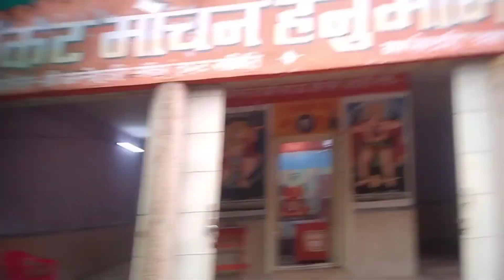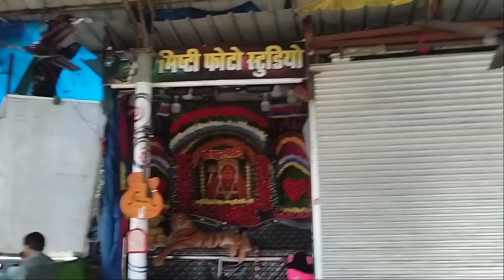DONGARGARH:-(BAMLESHWARI MATA MANDIR VOLG VIDEO 📸)//CG VLOG ❤️//CG comedy//dongargarh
dongargarh City vlog
bamleshwari Mata mandir
CG video
CG New video
CG comedy video
CG Jay gabel
CG vlogger
CG comedy vlog video
Maya Dede
CG New video
bamleshwari Mata mandir vlog
vlog video
City vlog
kharsia City vlogger